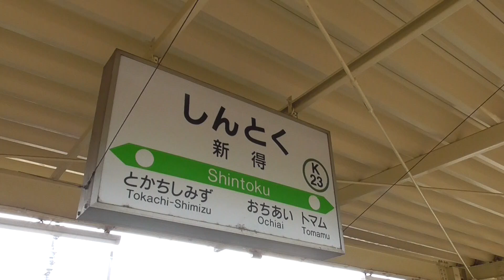北海道から関東まで 鈍行列車の旅 釧路から4時間で新得駅到着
＼TOPから各コンテンツもぜひご覧下さい。

青春18きっぷや、北海道東日本パスの、いわゆる鈍行列車の旅も、これだけを使って完結、、、というのは、出来なくなってしまいましたが「無くなる前に、キハ40の旅をやっておきたい！」そう願うカミセンセです。